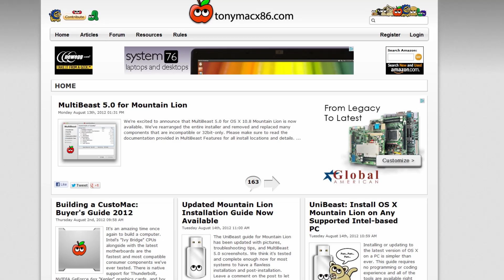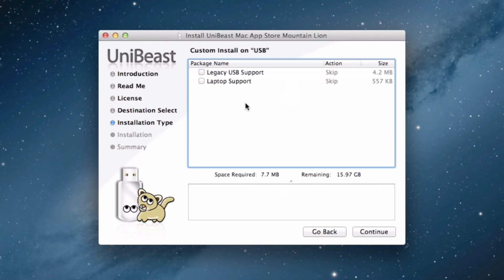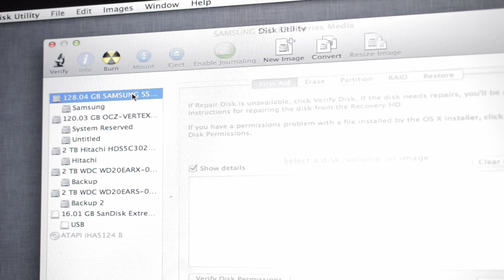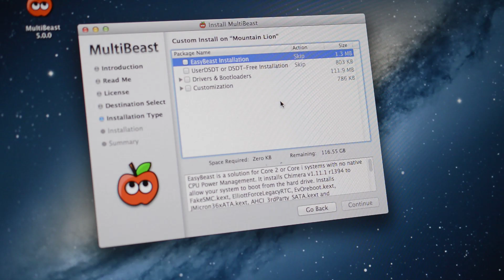Mountain Lion Hackintosh: How to Install OS X 10.8 (2012)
tonymacx86 UniBeast and MultiBeast Downloads Forum (great if you need help) Parts that are compatible with OS X

Mountain Lion Hackintosh: How to Install OS X 10.8 on a PC (2012)

Here's a closer look at the build I used for the video. I really wouldn't recommend building this today as it's a bit outdated but it should give you a good idea of some compatible hardware.

In this video I give a tutorial on how to create a Mountain Lion Hackintosh on OS X 10.8 with UniBeast and MultiBeast. You'll need a computer running OS X 10.6 Snow Leopard or higher with the Mac App Store installed, a 8GB or larger USB drive and a computer that is compatible with OS X. The best way to find out is to check tonymacx86 as well as Googling. I give a demo of preparing the UniBeast USB drive, preparing the BIOS of your Hackintosh, installing OS X Mountain Lion and installing drivers with MultiBeast.